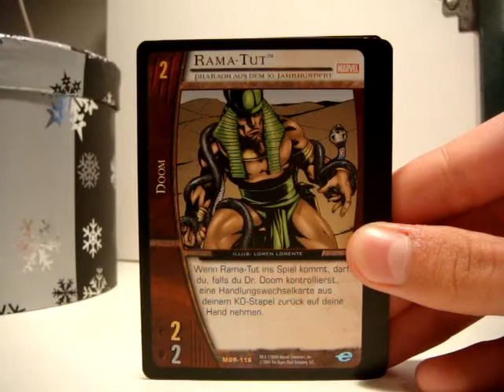EBAY: Vs. System Cards (Trading Card Game)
Selling or trading these.